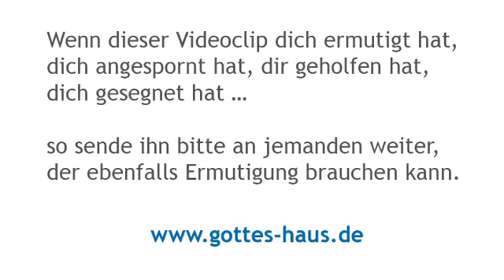Geniale Verheißungen der Bibel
Die Bibel ist voll von genialen Verheißungen und Zusagen für unser Leben. In den Gottes Haus-Karten haben wir zu den Themen „Verheißungen für meine Freiheit", „Verheißungen für mein Gebet" und „Verheißungen für meine Heilung" einige der wertvollsten Bibelstellen für dich ausgesucht. Sie werden dein Glaubens- und Gebetsleben bereichern.
Nutze diese Karten auch als „Werkzeug", als kleines Geschenk zum Weitergeben, um mit den Menschen um dich herum in Gespräche über die Bibel und den Glauben zu kommen.
Habe deine Lust am HERRN, so wird er dir geben, was dein Herz begehrt.
Psalm 37,4

Und was ihr bitten werdet in meinem Namen, das werde ich tun, damit der Vater verherrlicht werde im Sohn. Wenn ihr mich etwas bitten werdet in meinem Namen, so werde ich es tun.
Johannes 14,13-14